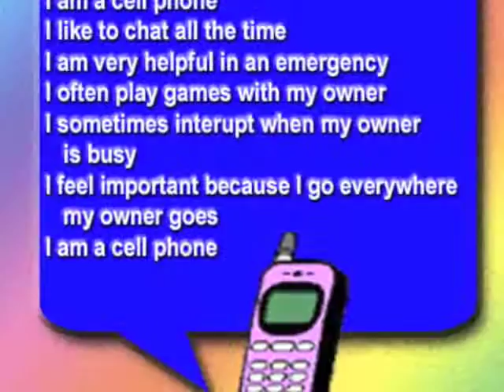Vocabulary personification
english teachers